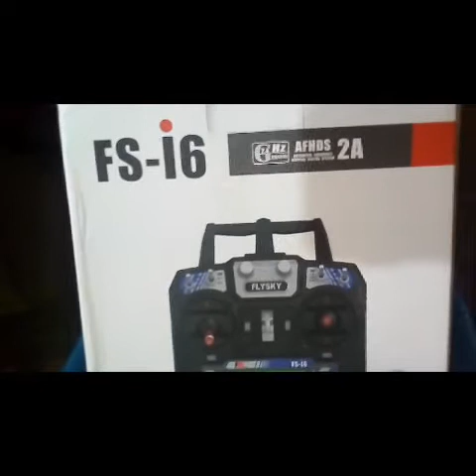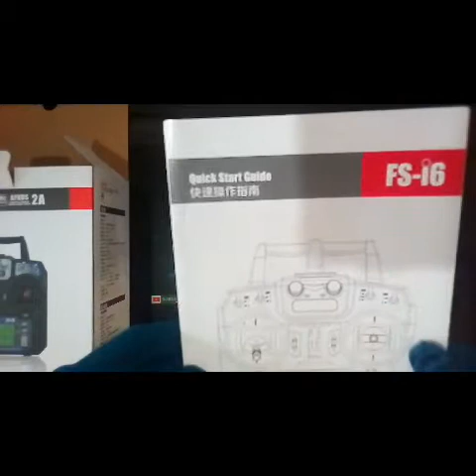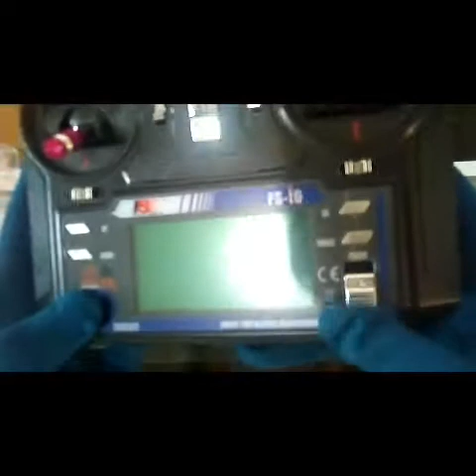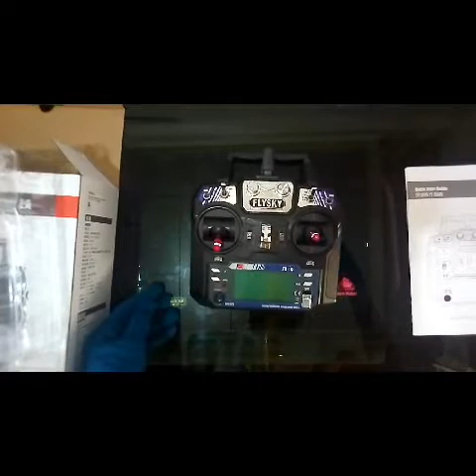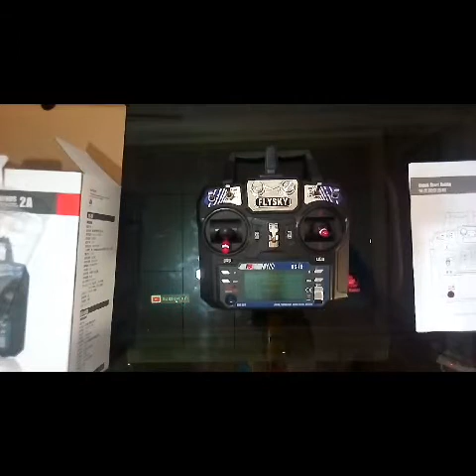FLYSKY FS I6 Transmitter unboxing and review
Brand-FLYSKY
Model-FS-I6
Channels-6